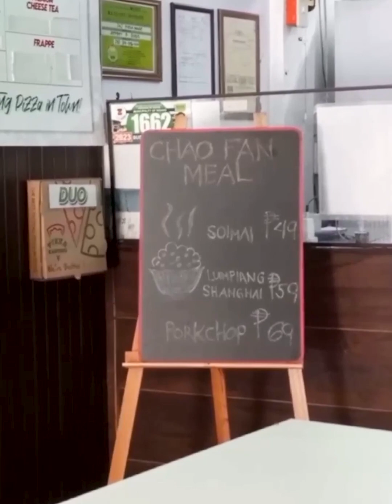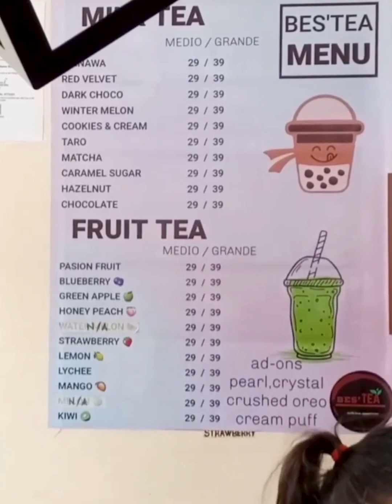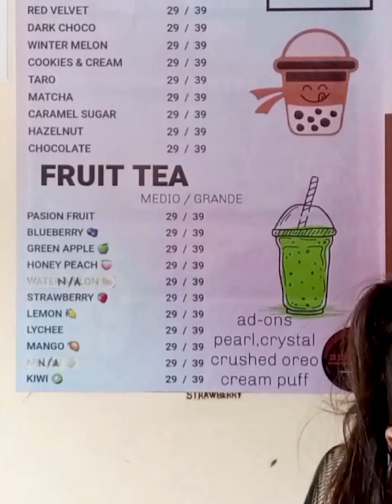DAMBUHALANG PIZZA DITO MATATAGPUAN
Pasensya na po at sobrang busy lang ni MysteriousGuy😁